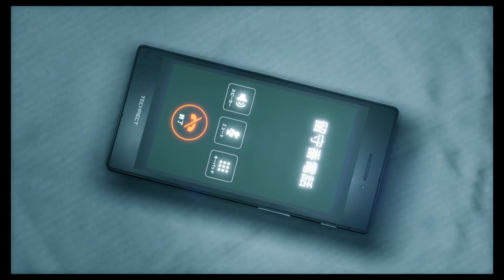Yakuza: Like a Dragon - Part 55 - The Fight of a Lifetime!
Surprise surprise surprise! The Dragonfish finally meets the Dragon!